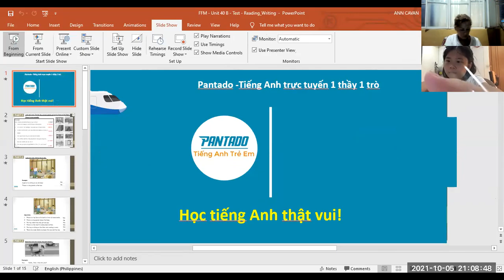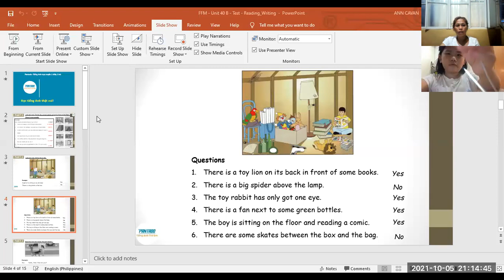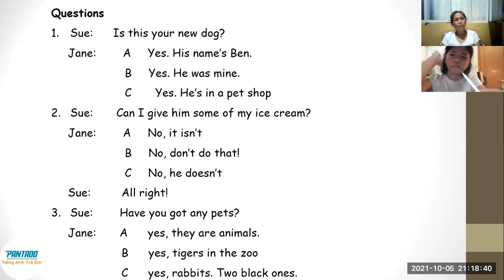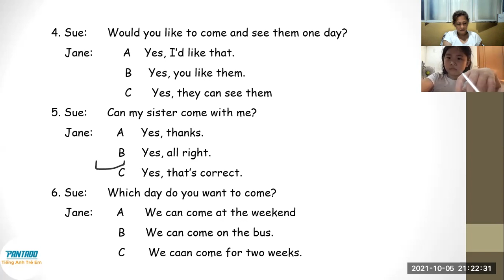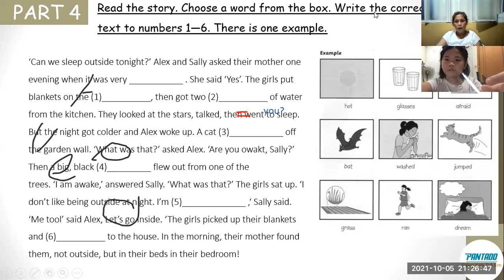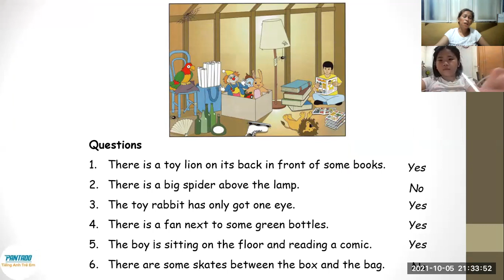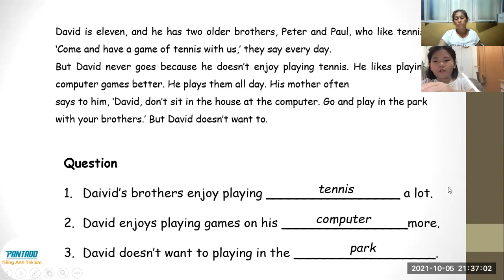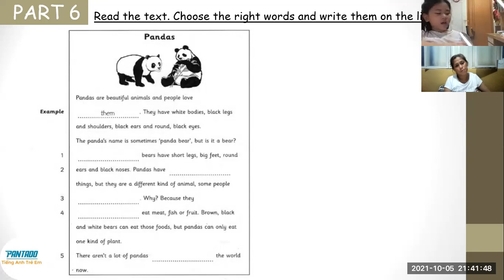PK2104070-10/5/2021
UNIT R&W- MOVERS